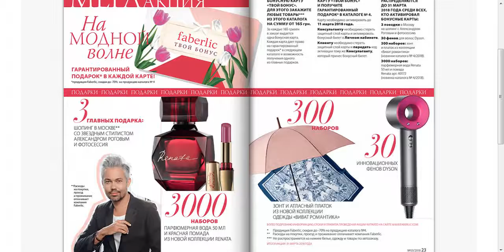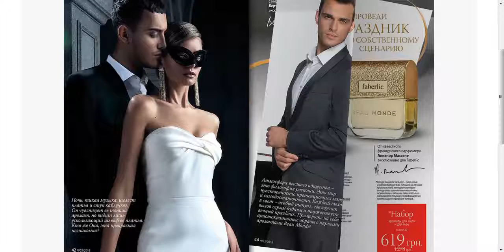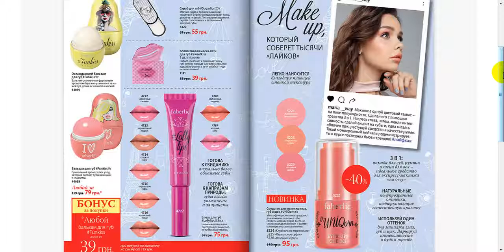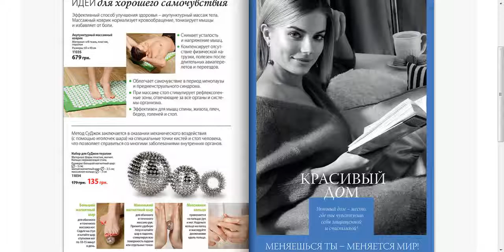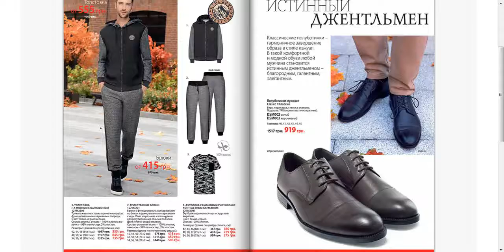листаем каталог №3 Фаберлик Украина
мой регистрационный номер 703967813 Винник Дарья - указывайте при регистрации в поле наставника.
мой сайт, ссылки на странички в соц.сетях, вайбер и телеграмм ищите